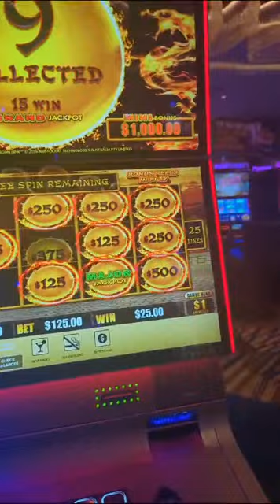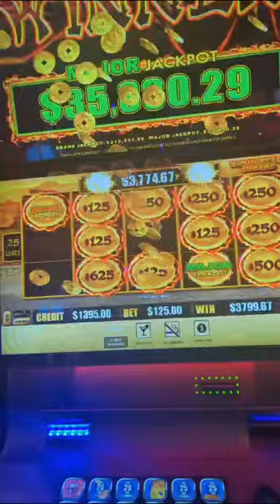🎉 Santi's Casino Quest: Epic High Limit Jackpot Win on $125 Spins! 💰🔥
In this jaw-dropping video, witness an extraordinary moment as we hit the jackpot on a $125 per spin high limit machine! Watch the excitement unfold as we score a massive, game-changing win that you have to see to believe. With tension and thrills at every turn, this high limit payoff is nothing short of spectacular. Don’t miss the epic win that’s taking the casino world by storm! 💥💰🎉